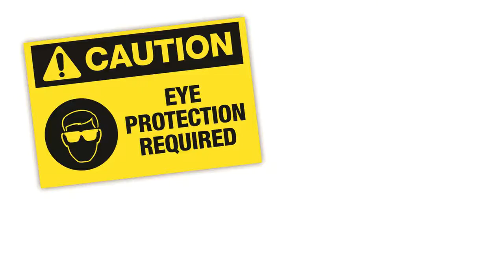build solar parabolic DIY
solar parabolic + mirroring window film
build children's cabin igloo